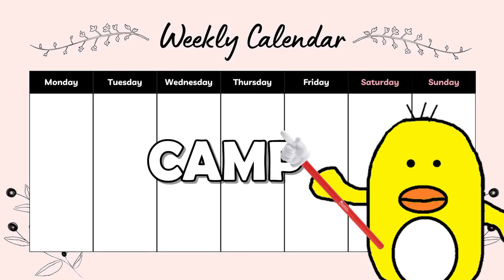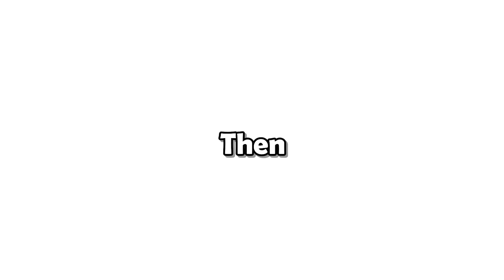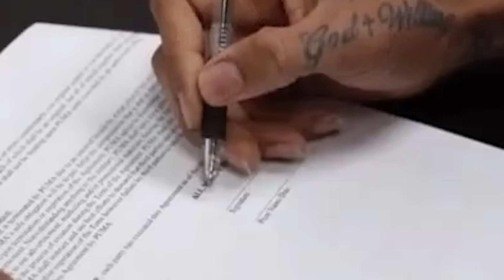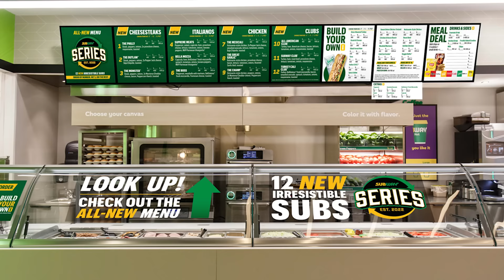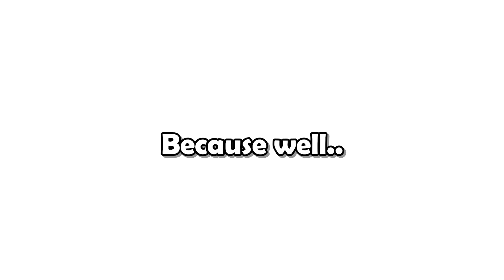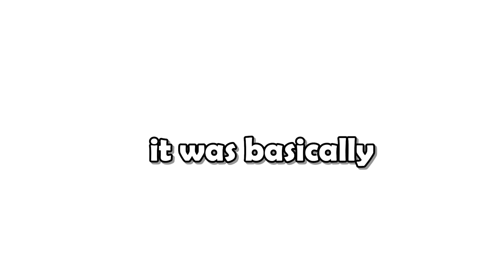Summer Camp Be Like…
When You're Forced To Go To Summer Camp... today the duck talks about summer camp summer camp be like. summer camp was a hit or miss for me.